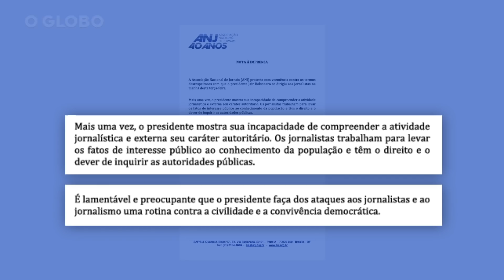‘Cala a boca’, diz Bolsonaro, em mais uma grosseria a jornalistas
Desde que assumiu a presidência, Jair Bolsonaro tem mantido uma rotina de ofensas à imprensa brasileira, especialmente quando alguma notícia tem como objeto suas ações ou a de seus filhos. O presidente já questionou a credibilidade de jornais e portais de notícia em diversas oportunidades, bem como atacou pessoalmente repórteres durante entrevistas com xingamentos homofóbicos, machistas e intolerantes.